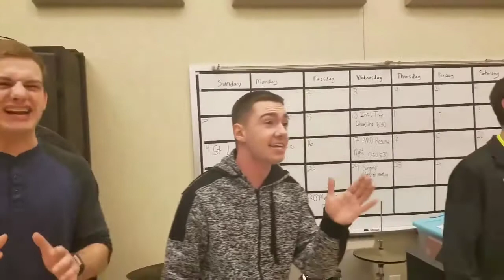Didn’t My Lord Deliver Daniel? - Purdue Varsity Glee Club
From a rehearsal my Junior year of college, in January 2018. Video comes from Purdue Musical Organization’s page on Facebook!